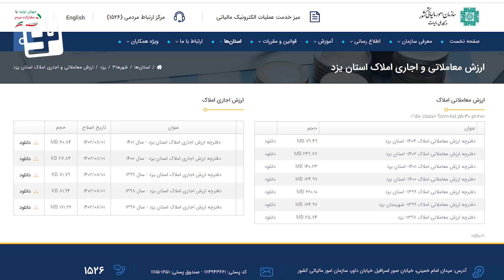ارزش معاملاتی املاک بیش از ۵ برابر شد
تحمیل گرانی پروانه ساخت و مالیات بر سال دیگر

با تصمیم کمیسیون تقویم املاک ارزشی معاملاتی املاک کرمان بیش از ۵ برابر شده است. اگر تا سال گذشته ارزش معاملاتی ملک در شهر کرمانی مترمربعی ۱۱۴ هزارتویمان بود، امسال به طور متوسط ۴۰۶ هزار تومان است. ارزش معاملاتی املاک تجاری نیز که پارسال به طور متوسط در شهر کرمان ۱۸۰ هزار تومان بود امسال به یک میلیون و ۶۰۰ هزار تومان افزایش پیدا کرده است.

بر اساس ماده ۶۴ قانون مالیات‌های مستقیم (اصلاحی ۱۳۹۴/۰۴/۳۱) تعیین ارزش معاملاتی املاک بر عهده کمیسیون تقویم املاک است. این شاخص هر سال به میزان دو واحد درصد افزایش می‌یابد تا زمانی که ارزش معاملاتی هر منطقه به بیست درصد (۲۰%) میانگین قیمت‌های روز املاک برسد. این کمیسیون در کرمان که متشکل از یک نماینده از شورای شهر، سازمان امور مالیاتی، جهاد کشاورزی، راه و شهرسازی و سازمان ثبت‌اسناد و املاک است رأی بر افزایش بی‌رویه ارزش معاملاتی تا بیش از ۵ برابر داده است. حال‌آنکه آن طور که در گزارش به آن پرداختیم در مناطقی از شهر کرمان ارزش معاملاتی املاک تجاری بیش از ۲۲ برابر افزایش‌یافته است.